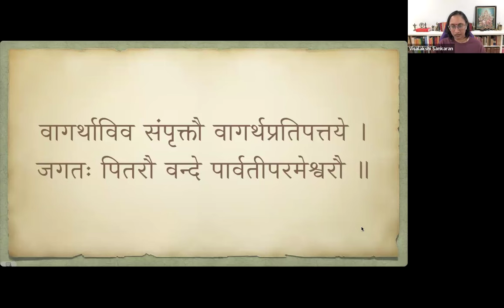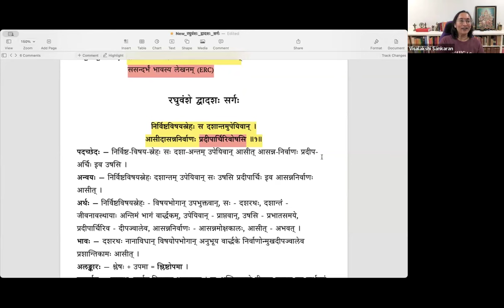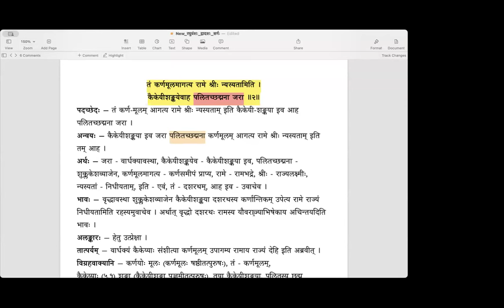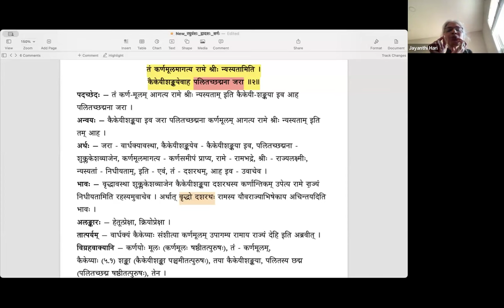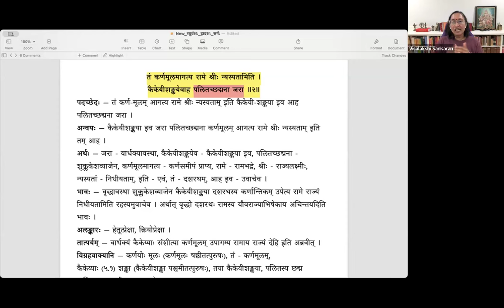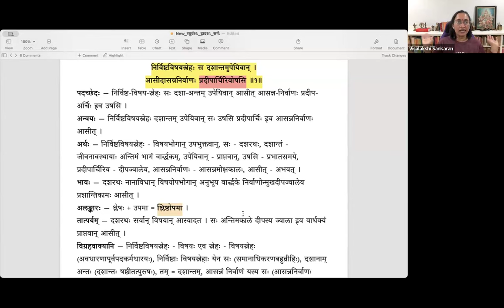Raghuvamsa - Sarga 12 - Lesson 01 (English) - रामाभिषेकप्रस्तावः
Lesson 01 - Introduction, Slokas 1 & 2 (रामाभिषेकप्रस्तावः)

00:00 Introduction
09:26 1. निर्विष्टविषयस्नेहः
29:40 2. तं कर्णमूलमागत्य